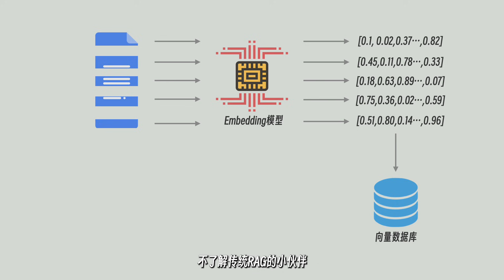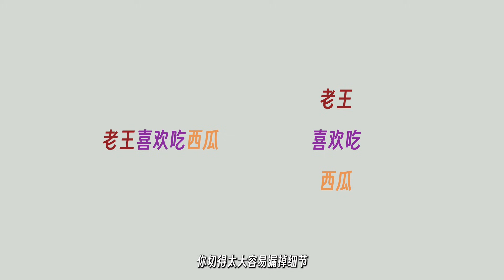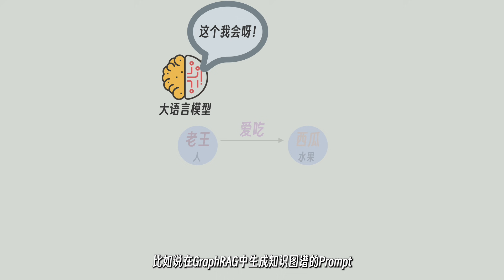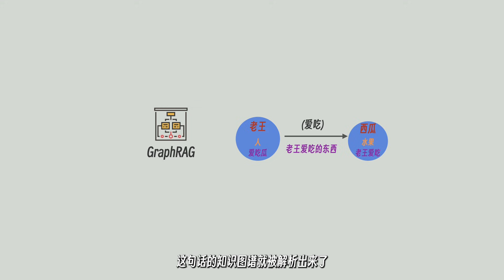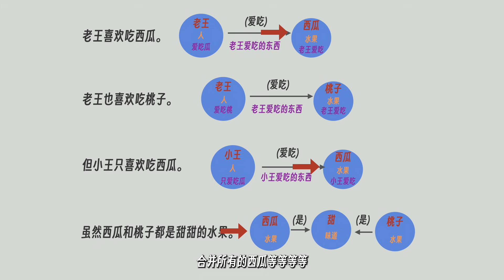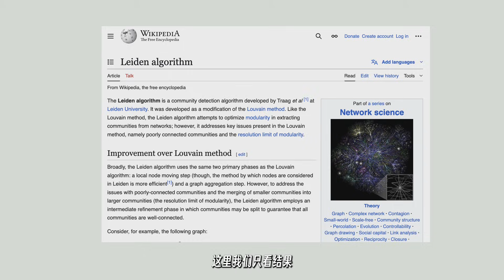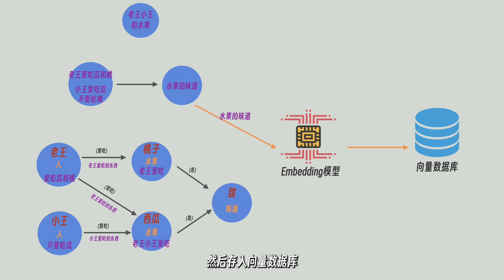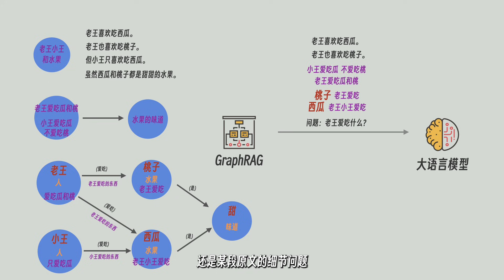AI知识图谱 GraphRAG 是怎么回事？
时间轴
00:00:00 RAG的问题
00:02:01 知识图谱
00:06:08 合并
00:07:58 简化
00:09:49 查询
00:13:09 最后说两句